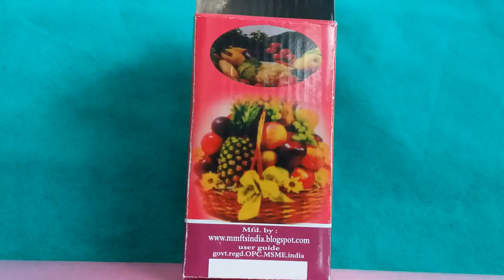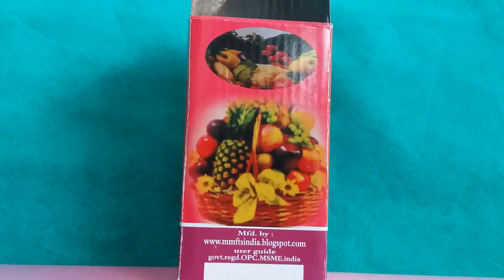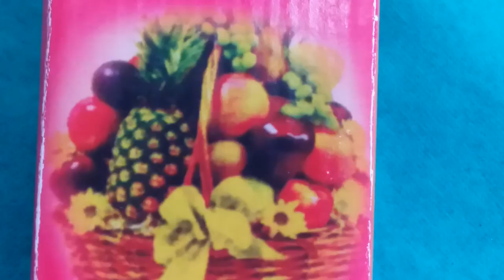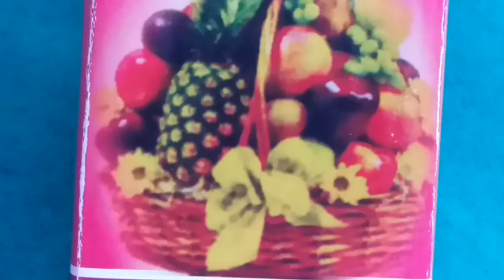CannedPeasAndBeansFruitJamsSpicyPicklesandKetchupMfdByMmftsAgroIndiaInternational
Hi , keep watch on these informative video series slowly and carefully and full descriptions about our production and services in the website link mentioned right down here at the bottom of this description.

Follow user guide when you enjoy your food and drinks  that we make in this Company.

We make homemade organic tomato sauce / ketch up ; best with french fries .

Doses : For adults fully grown up  one tea spoon full ;   for  kids half  tea spoon full .

Useful also for cooking curries  , pizzas or different  cuisines  .

We also make Barbecue sauce , Green Chilli sauce ,  Hot Chilli tomato sauce ,  Different   Fruit sauce  and many more confectionary and  soft beverages .

Know more about our products and services  , User guide instructions -

Individuals , Retailers , Merchantman , Distributors , Importers  can  buy  import from us .     FOB , CIF , CNF , DDP
30% Adv. 70%  delivery  , TT

Amazon.In